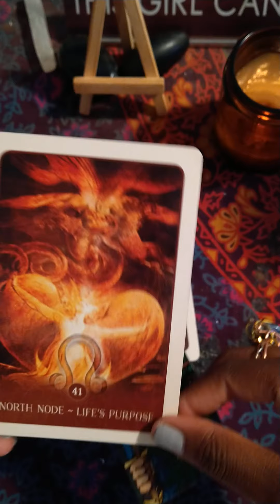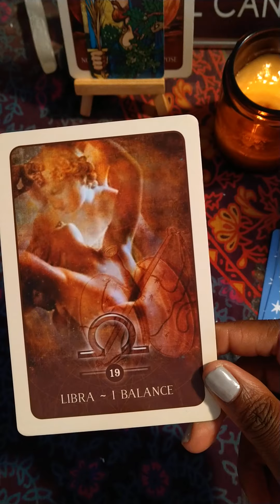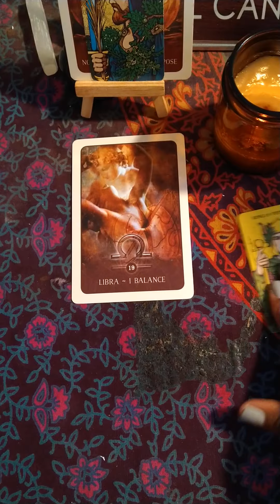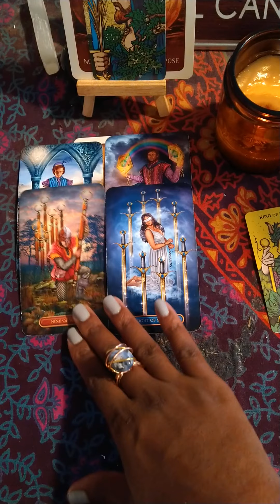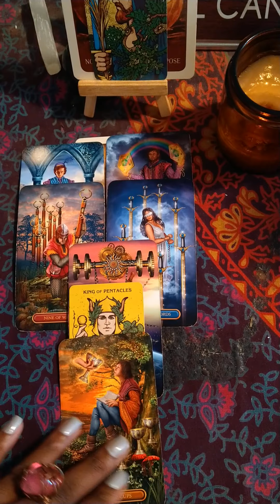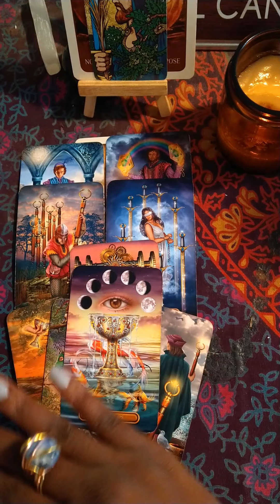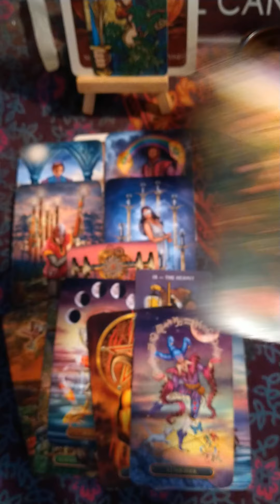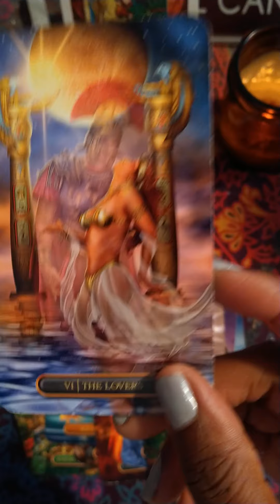Gemini ♊| Talking About Marriage & Commitment After Leveling Up?! Ooow